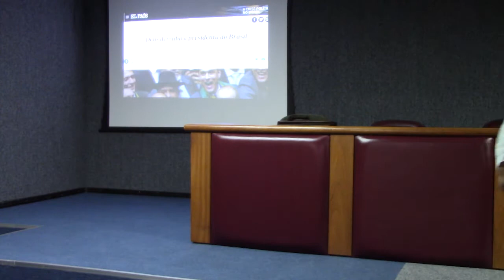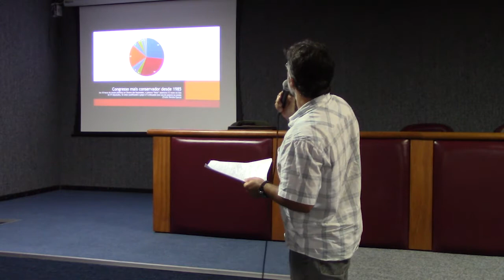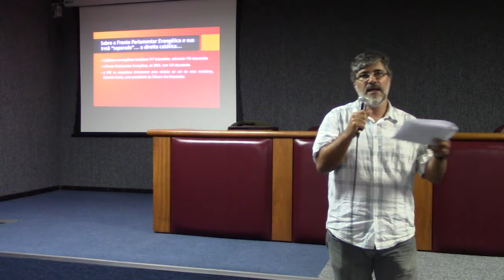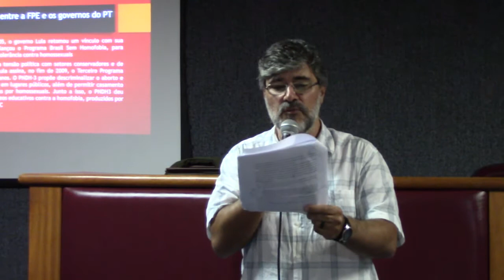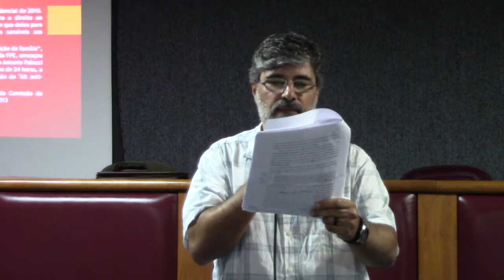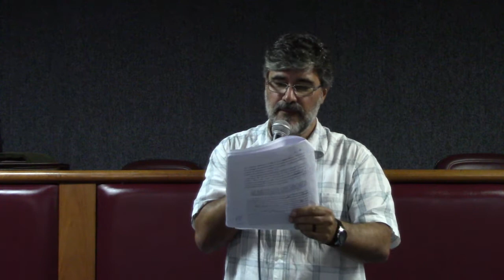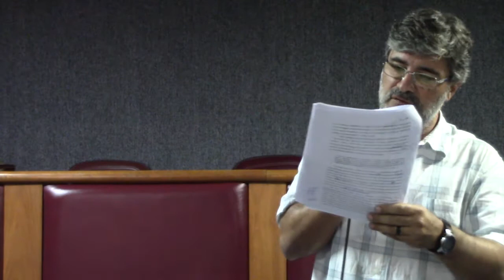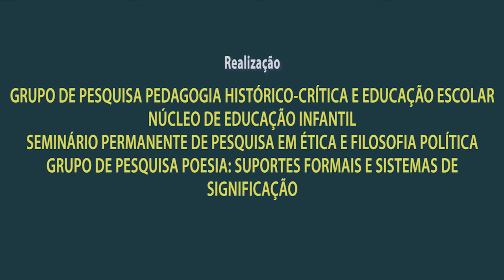A Direita Religiosa e o Golpe de 2016 - Aula 4 - Marcelo Barreira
Curso de Extensão na UFES: o Golpe de 2016 e a Democracia no Brasil e na América Latina - Tema: "A Direita Religiosa e o Golpe de 2016" - Aula 4 - Palestrante Marcelo Barreira, realizado em 2018.

O Laboratório de Aprendizagem da Universidade Federal do Espírito Santo (Laufes) é um laboratório de produção audiovisual do Centro de Educação da Ufes que apoia os processos de ensino-aprendizagem dessa unidade de ensino. Criado em 1980, o Laufes possui um grande acervo de vídeo onde estão registradas as diversas atividades desenvolvidas nesse centro e em outros espaços formativos da Ufes. Esse canal visa divulgar parte desse material, com o objetivo de torná-lo acessível ao público interessado na área da educação.